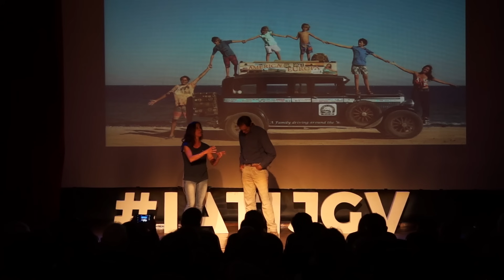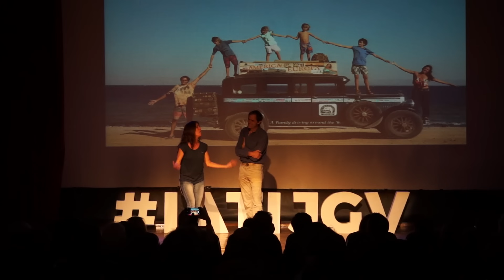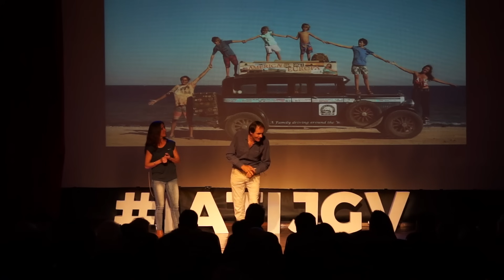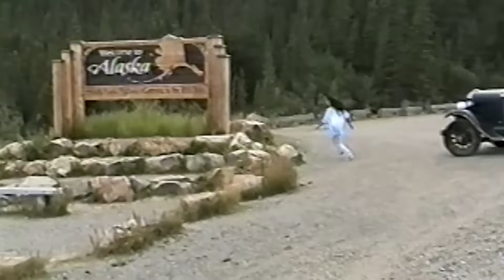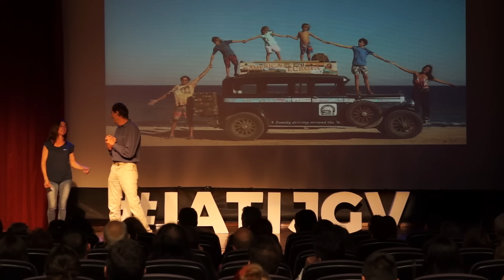Los Zapp, la vuelta al mundo de 17 años de una familia viajera en un coche de 1928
La Familia Zapp lleva 17 años recorriendo el mundo a bordo de su coche Graham Paige de 1928. Este ha sido su medio de transporte durante su periplo de más de 300.000 kilómetros en el que han recorrido América, Oceanía, Asia, África y, ahora, Europa, la culminación de su sueño: conocer el mundo entero.

El viaje de Herman y Cande empezó en Buenos Aires (Argentina) y durante dos años recorrieron el continente hasta llegar al extremo norte: Alaska. Una vez alcanzaron esa meta se dieron cuenta de que su sueño era conocer el mundo entero.

Tras regresar a su Argentina natal, recorrieron el país de punta a punta: partiendo desde La Quiaca hasta Ushuaia. Prosiguieron la ruta por Estados Unidos y Canadá. Llegaron hasta Australia en barco, país que recorrieron por completo. En esa época ya viajaban con sus dos hijos y el coche se quedó pequeño: lo agrandaron para hacer sitio para todos.

De Australia saltaron a Asia, donde estuvieron dos años conociendo países como Tailandia, China, Japón, India o Filipinas. Su siguiente parada los llevó a África, tal vez la etapa más aventurera y dura de su viaje. Comenzaron a visitar el continente por Sudáfrica y fueron cruzándolo poco a poco hasta el norte, hasta alcanzar Egipto.

Tras cruzar Oriente Próximo y Turquía, están recorriendo Europa. Durante estos años viajando han visto nacer a sus cuatro hijos en cuatro puntos diferentes de la tierra: Pampa en EE. UU., Tehue en Argentina, Paloma en Canadá y Wallaby en Australia. Los cuatro se han incorporado al itinerario y junto a Cande y Herman forman la familia viajera argentina más famosa, la familia Zapp.

En suma, son 17 años de aventuras, aprendizajes y vivencias cuyas últimas líneas serán escritas en nuestro continente. Prevén viajar por España y después visitar Holanda, Reino Unido, Italia y Grecia. ¡Aunque con esta familia de aventureros siempre puede haber sorpresas!